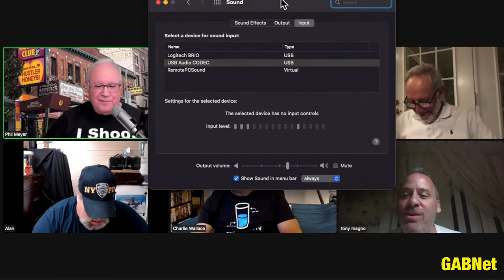Alex Bennett's Ramble 6/15/2022 from YouTube